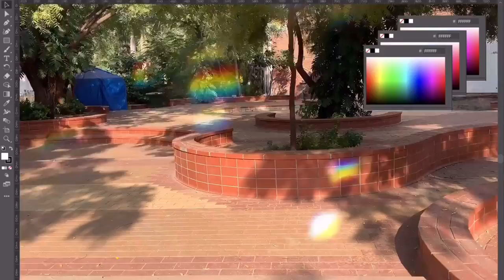CEPT CAMPUS TOUR 2021 + ANSWERING FAQs about my college | Anvi Vijh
CEPT CAMPUS TOUR 2021 + ANSWERING FAQs about my college

Timestamps
00:00 Introduction
01:32 What is CEPT
01:42 Courses offered
02:00 My admission process
02:27 Similarity of Curriculum
03:05 About CFP ( First year)
03:40 Accommodation ( Hostels and PGs)
04:40 Food condition/ Canteens
04:53 College Lifestyle and culture
05:52 How is Ahmedabad
06:34 Campus tour